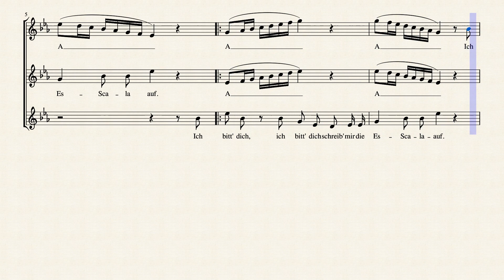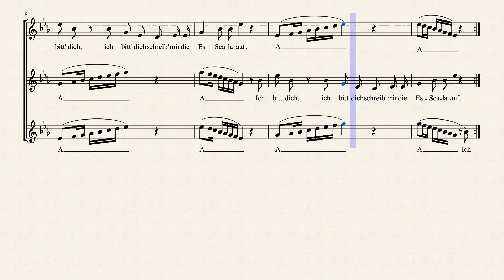15. Ich bitt' dich.